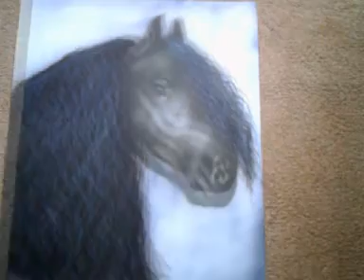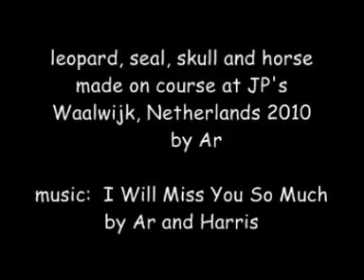AR - 4 times at jp's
following an airbrush course at jp nijs in waalwijk, these are the first results .